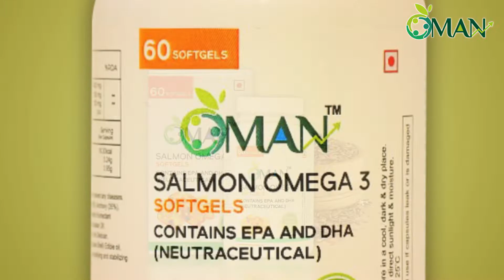Salmon Omega 3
About Item:-
1. It Supports heart health.
2. It regulates blood glucose.
3. It maintains  healthy  cholesterol.
4. It maintains overall bone and joint health.
5. It Improves immunity.